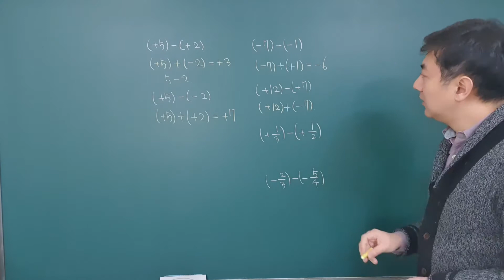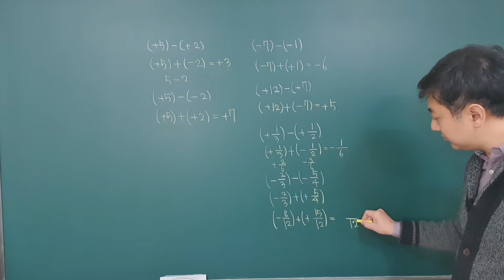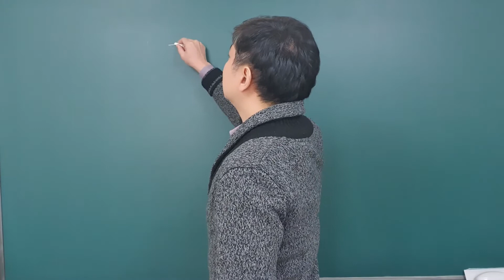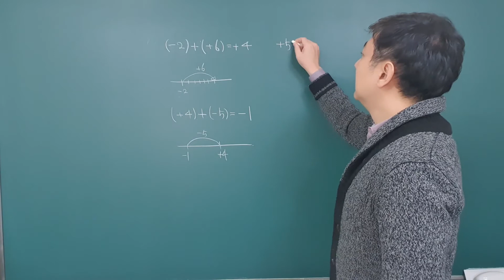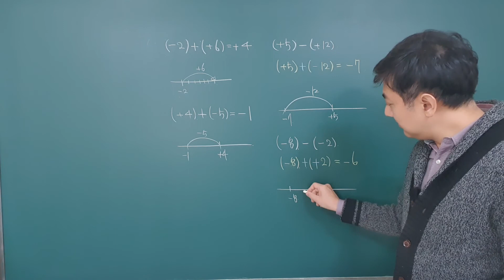2_2_1_3_수의 뺄셈(이유있는수학)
이유있는수학